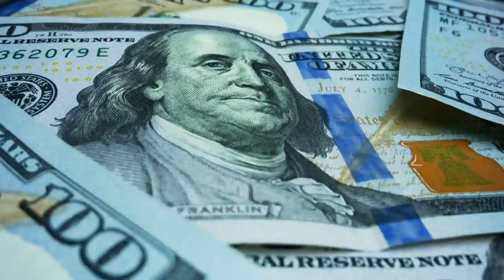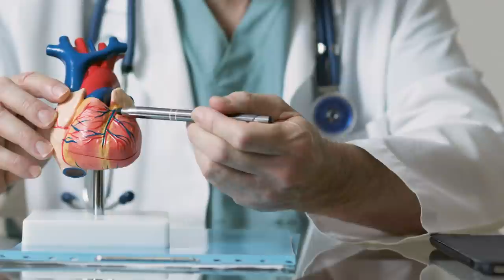Mit 52 Jahren sieht sie aus wie eine junge Frau von 20 Jahren, weil sie diese Reismaske benutzt!